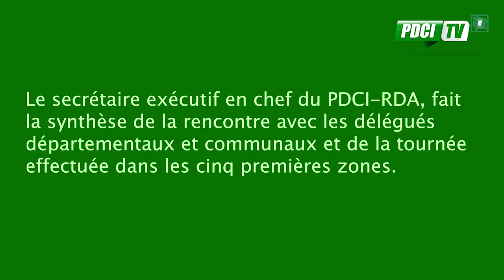PDCI-RDA: FLASH DU 27 AOÛT 2019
BILAN DES ACTIVITÉS AVEC LES DÉLÉGUÉS DÉPARTEMENTAUX ET COMMUNAUX AVANT LA DERNIÈRE ÉTAPE